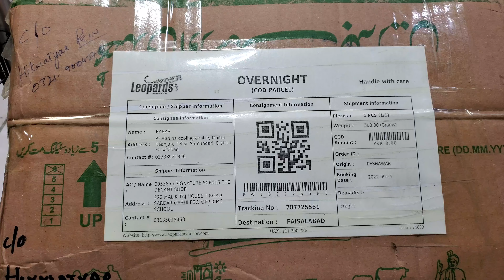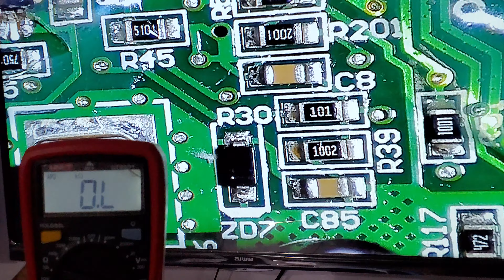Orient DC inverter AC E5 F1 error code#233#